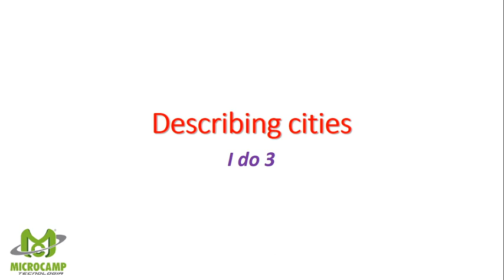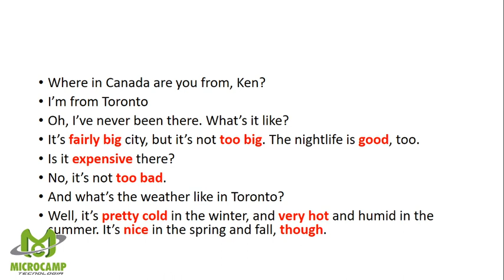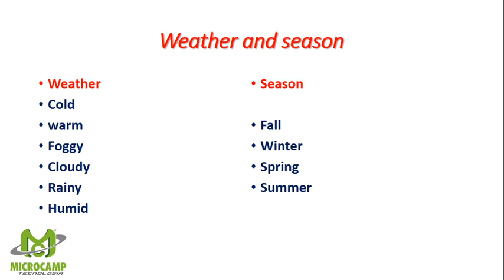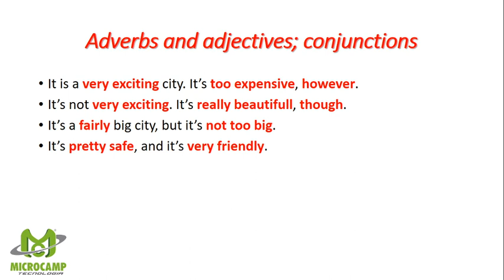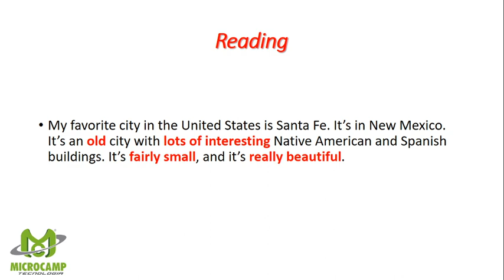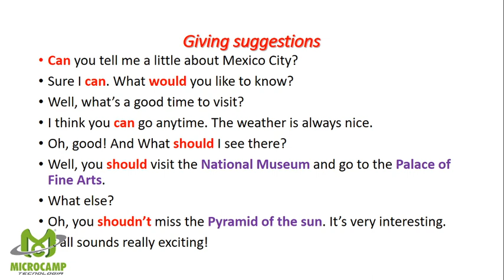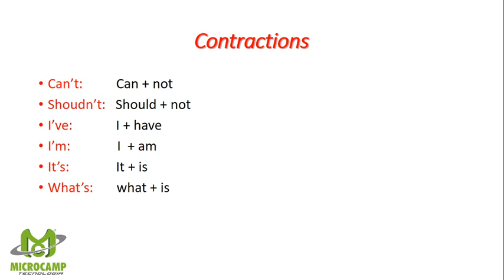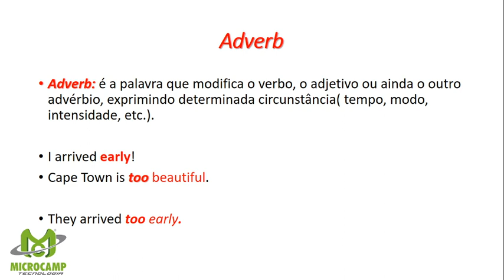I do 3